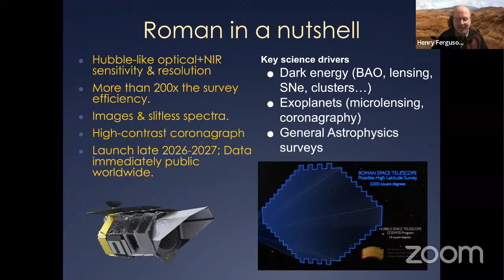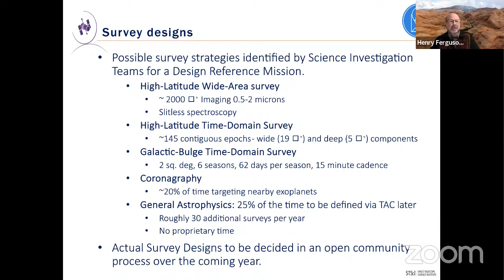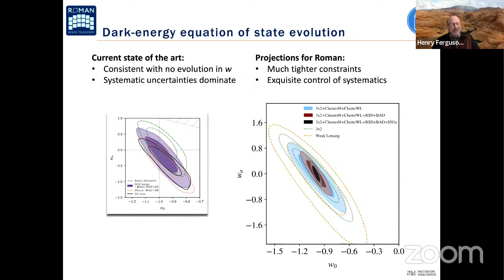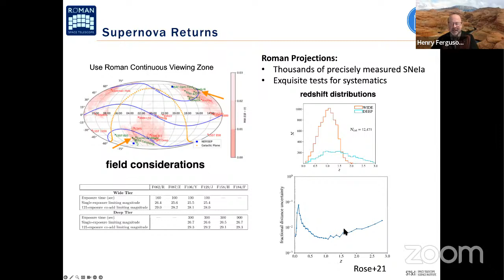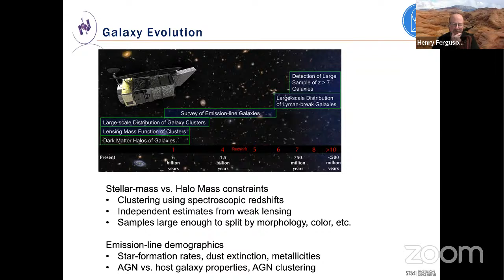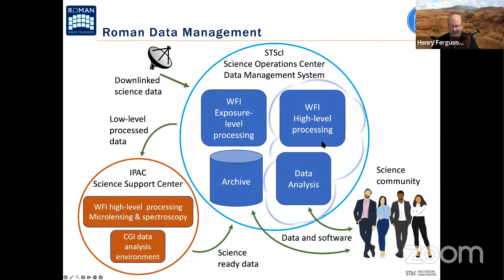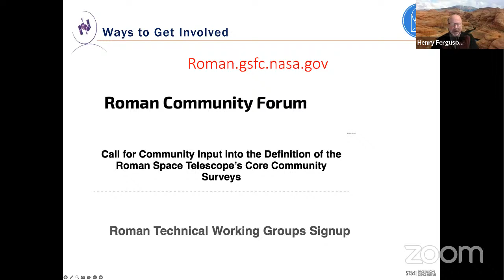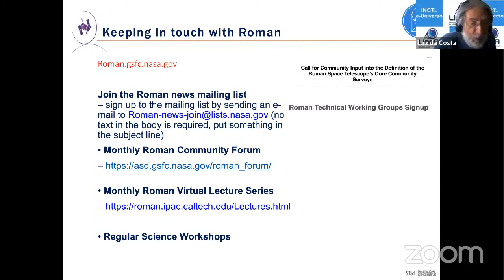The Nancy Grace Roman Space Telescope | Dr. Henry Ferguson (Space Telescope Science Institute)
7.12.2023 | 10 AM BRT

Dr. Henry Ferguson

ABSTRACT:
The Nancy Grace Roman Space Telescope is a 2.4 m telescope to be launched to L2  in late 2026.
The instrumentation includes a wide-field imager (WFI) — also capable of slitless spectroscopy —  and a coronagraph. The wide-field imager has a field of view 200 times larger than Hubble’s WFC3-IR camera, and is sensitive from 0.5 to 2 microns. The optical coronagraph (CGI) uses deformable mirrors to allow detection of exoplanets a billion times fainter than their parent stars. The core science mission for the WFI includes constraining cosmological parameters via weak lensing, supernovae, and baryon acoustic oscillations, and detecting exoplanets in the Galatic Bulge via microlensing. The CGI is considered a technology demonstration instrument capable of obtaining direct images of Jupiter-like planets orbiting nearby stars. There is a community process for defining the observing strategy for the core surveys. 25% of the observing time will be available for general-astrophysics surveys. Roman data will be publicly available worldwide. A cloud-based science platform will provide computing with high-bandwidth access to the data.